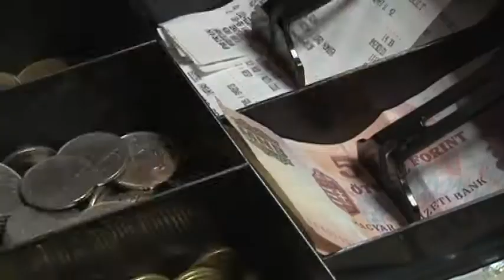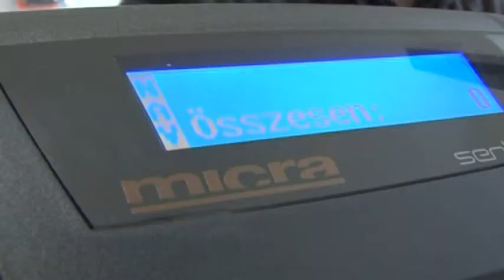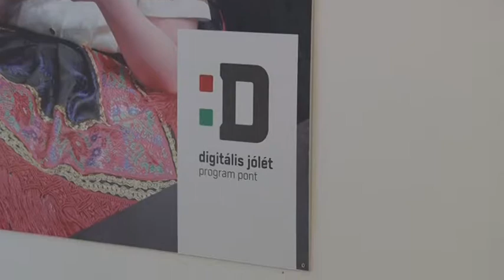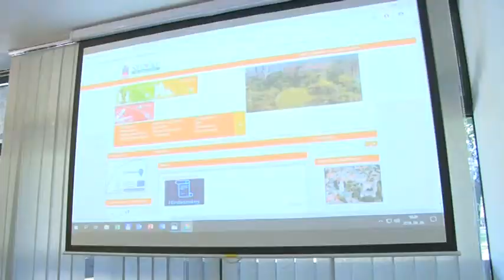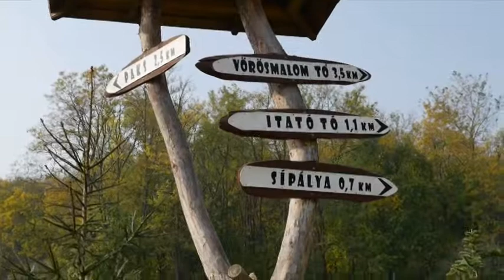Közéleti magazin Tolnatáj Televízió - 20181031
Paks - Városi ünnepség díjátadó
Pleschinger Gyula - Magyar Közgazdasági Társaság
Lussoniumi fröccstúra - Dunakömlőd
Digitális Jólét Pont - Szekszárd